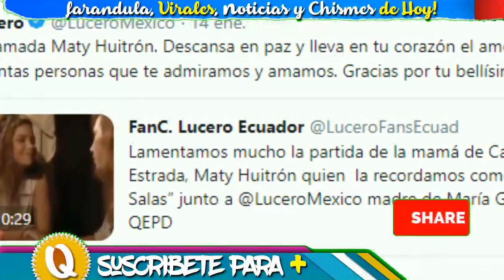⏰ ¡ HACE UNAS HORAS ! SE VISTE LUCERO DE LUTO 🖤😭 TRISTE NOTICIA HOY !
COPYRIGHT INFORMATION:
Hicimos este video con fines informativos y documentales